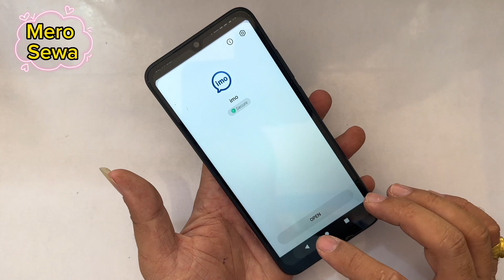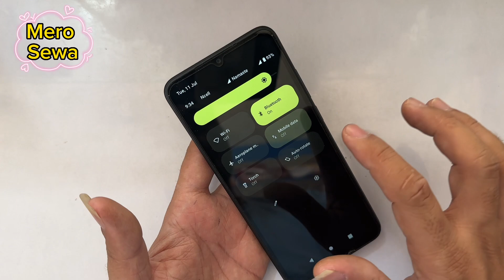How to redmi a1 flash light disable And Enable Redmi A1,A1#merosewa